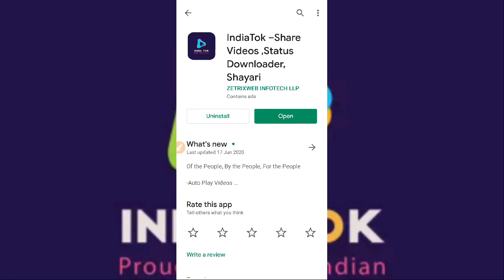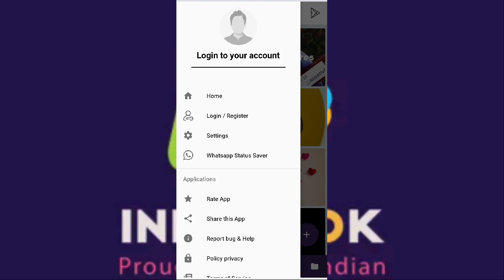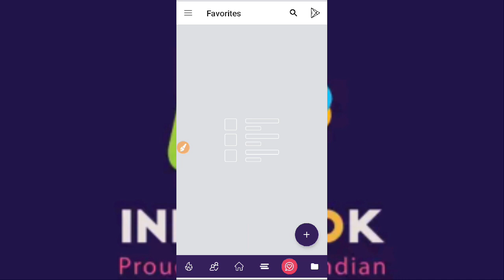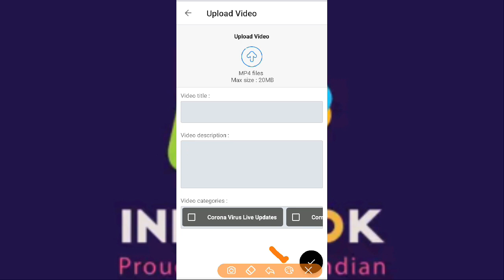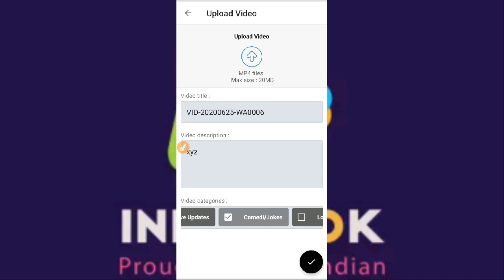India tok||India tok app||Indian tok app kaise chalaye||India tok app kaise use kare||india tok apk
Hello doston is video me mai apko btaounga ki aap Indian Tok application ko kaise use karke popular content creator ban sakte hain.

Please support Indian Technology.